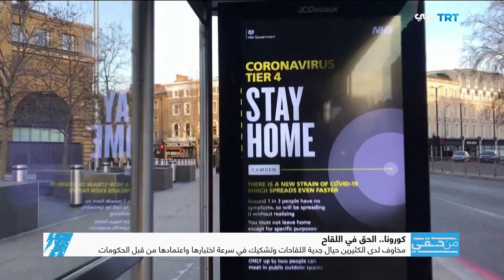كورونا.. الحق في اللقاح | من حقي 29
حق الشعوب في العلاج والحصول على لقاحات وأدوية آمنة وفي الحصول على معلومات طبية واضحة وموثقة عن تلك الأدوية واللقاحات ومحاذيرها وأعراضها الجانبية، ولاسيما في ظل وجود أكثر من لقاح وتسابق شركات الأدوية والدول على إنتاج لقاحات خاصة بها، ما زاد شكوك المواطنين من اللقاحات ودفع بعضهم لرفض تلقيها